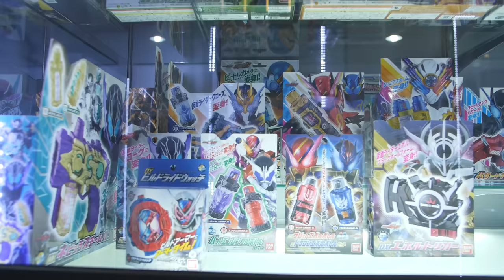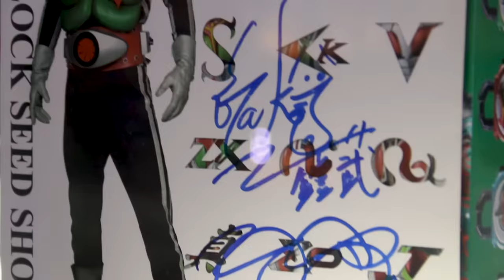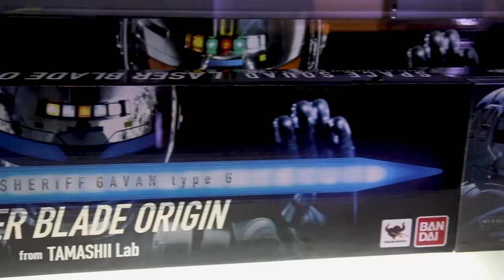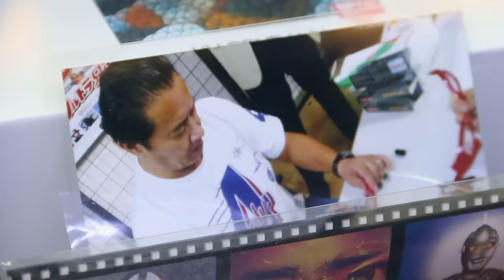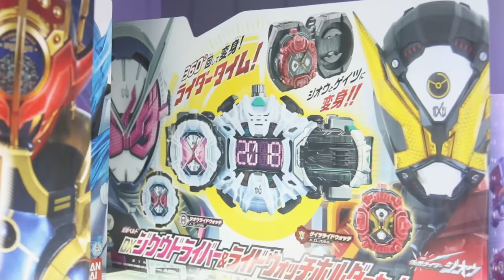ทัวร์ห้องของเล่น EP.4 Part1 เปิดกรุของเล่นสายโทกูซัตสึ